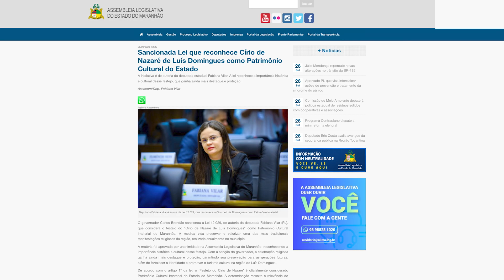Destaques do portal da Assembleia 27/9/2023